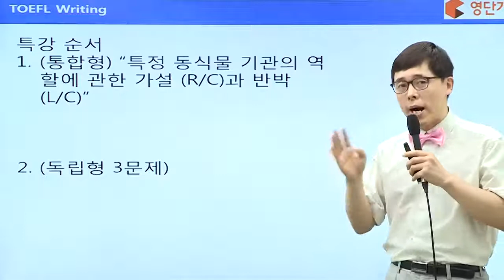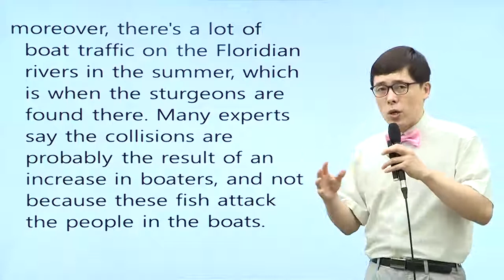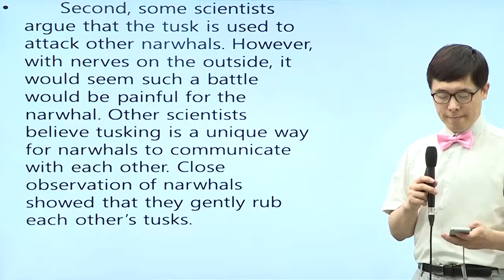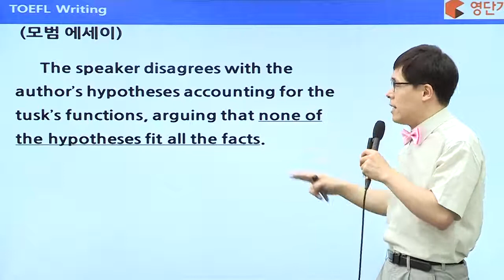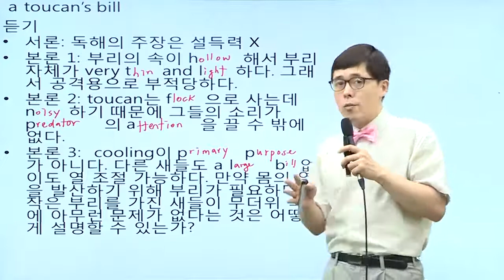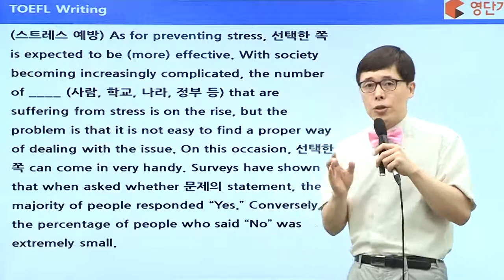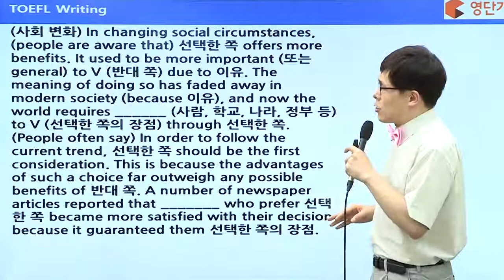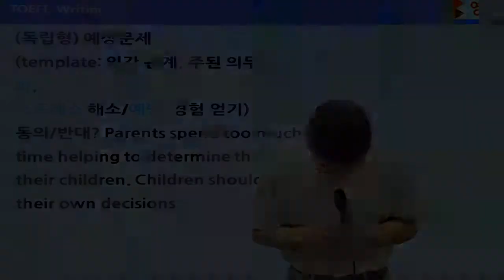[토플인강/영단기토플] 토플 라이팅 민상홍T 적중특강_토플인강추천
토플라이팅 인지도1위 민상홍 선생님의 토플인강추천!
토플 졸업을 책임질 확실히 다른 솔루션!
영단기 토플인강! 영단기토플학원!